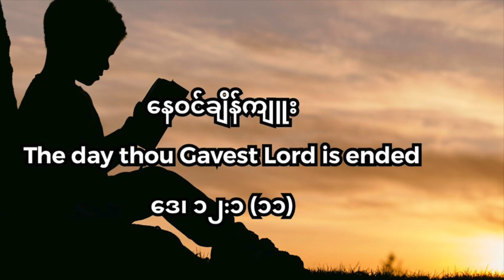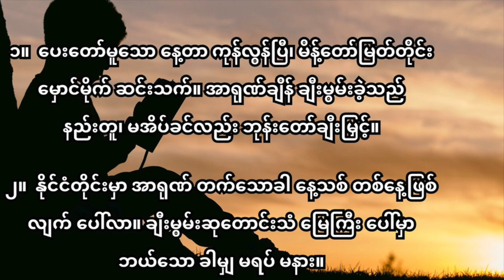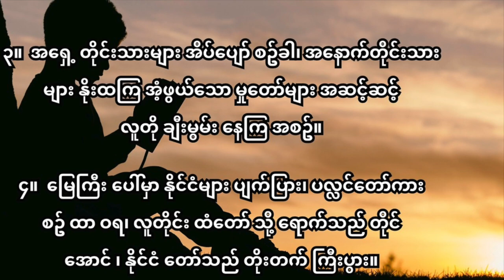၁၁ နေဝင်ချိန်ကျူး တီးလုံး